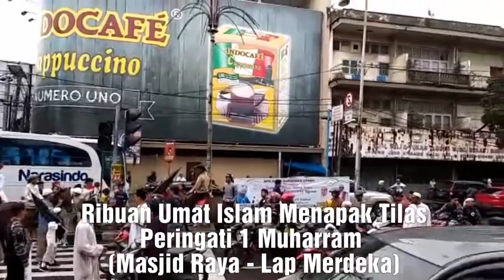Peringati 1 Muharram, Ribuan Umat Islam Napak Tilas MEDAN, Waspada.co.id- Peringati 1 Muharram 1440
Peringati 1 Muharram, Ribuan Umat Islam Napak Tilas

MEDAN, Waspada.co.id- Peringati 1 Muharram 1440 Hijriyah, ribuan Umat Islam Kota Medan menapak tilas di sepanjang Jalan Brigjen Katamso menuju Lapangan Merdeka Medan, Selasa (11/9). Sebelumnya massa berkumpul di Masjid Raya Al-Mashun Medan. “Kali ini titik kumpul di Masjid Raya dan langsung tapak tilas menuju ke Lapangan Merdeka, dan nanti di sana kita akan melakukan kegiatan, ada cerama agama juga,” tutur Rizal Lubis, Peserta Tapak Tilas 1 Muharram.

Rizal menjelaskan kegiatan ini merupakan bentuk menyemarakan peringatan 1 Muharram 1440 Hijriyah. “Dengan kegiatan ini, kita berharap bisa menjaga silahturahmi dan kekuatan umat Islam dalam memperingati hari-hari besar Islam,” pungkasnya.

Peserta tapak tilas juga dihadiri oleh beberapa perwakilan umat muslim yang ada di Sumatera Utara seperti Binjai, Langkat dan Deliserdang.

Dalam kegiatan ini juga terlihat massa juga menggelar spanduk gerakan 2019GantiPresiden, yang berisikan penolakan penghalangan aspirasi rakyat yang dapat dituntut dan dipidanakan, berdasarkan UU no.9 tahun 1998 tentang kemerdekaan pendapat di muka umum.